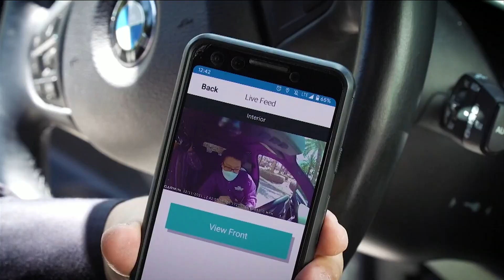Catching early signs of dementia through driving.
An AI system for cars is helping to detect early signs of dementia, it is currently in its trial runs.